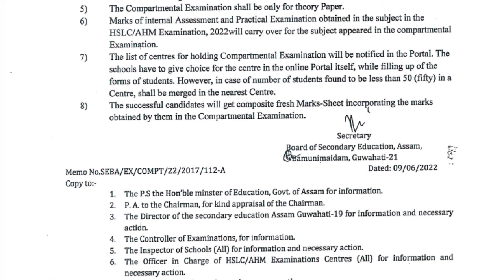HSLC/ AHM Compartmental Exam 2022 details || পুনৰ পৰীক্ষাত অৱতীৰ্ণ হ'বলৈ কিমান নম্বৰৰ‌ প্ৰয়োজন